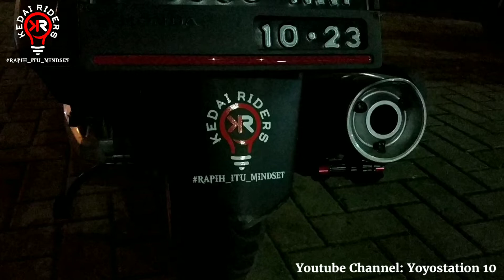Episode 511 Om Binsar dari Bekasi, modifikasi ke 2 di Kedai Riders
Alamat: Jl. Ciledug Raya, Puri beta 1, Petos Junction Lot 7/ No.58, Larangan, Ciledug, Tangerang, Banten, Kode pos: 15154
📍Patokan : Di samping Lanang Barbershop Puribeta 1 atau di depan Halte Busway Puribeta 1